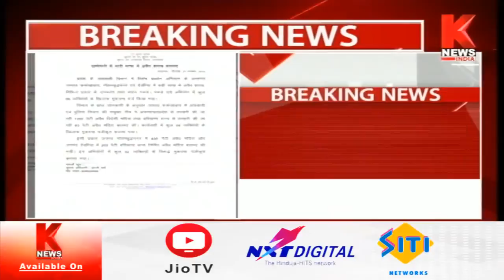Lucknow : प्रदेशभर में आबकारी विभाग की बड़ी कार्रवाई || Knews